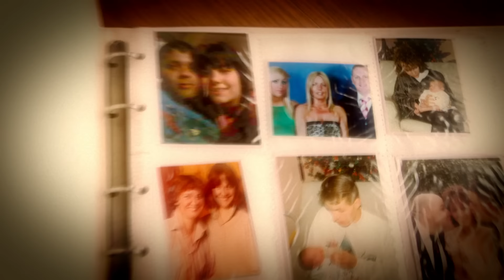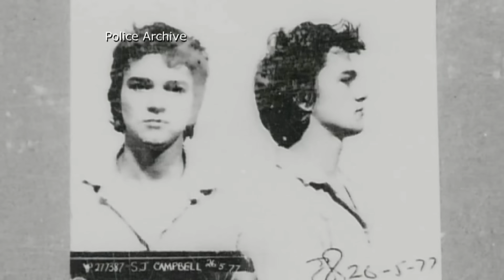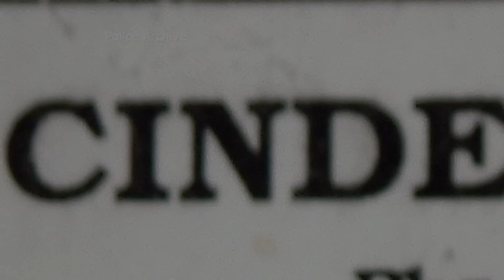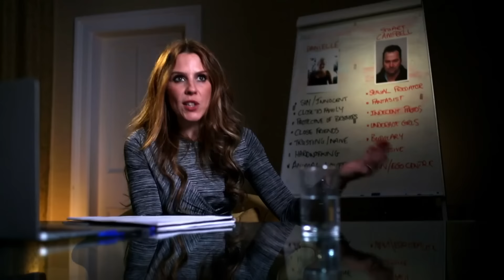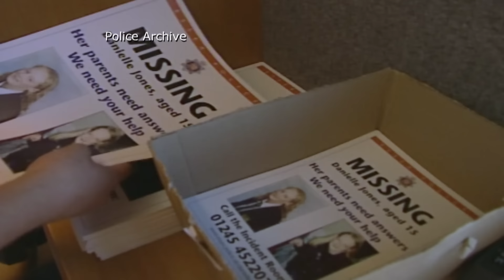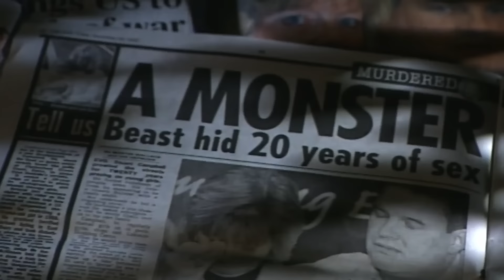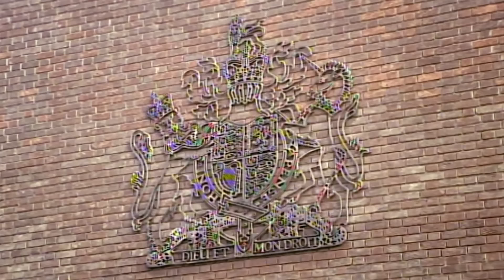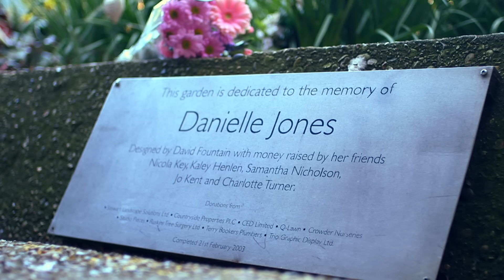The Disappearance of Danielle Jones | Britain's Darkest Taboos | True Lives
We talk to the mother of 15 year old Essex schoolgirl Danielle Jones who was abducted and murdered by her uncle Stuart Campbell in June 2001. Danielle's body has never been found. Campbell was a secret paedophile who liked to take photographs of underage girls in his home. When he was arrested, more than 30 young women came forward alleging Campbell had taken pictures and assaulted them. With exclusive access to police archive, we chart the investigation which became Essex Police's largest murder investigation. And, we find out how they managed to convict Campbell without Danielle's body. Plus Linda, returns to the Memorial Garden for Danielle which was set up for her in her High school. It's a shocking and tragic story of betrayal from Campbell, and one that is almost too harrowing to comprehend and find out how Linda, her husband and two young sons have learned to live without Danielle. With expert analysis from Forensic Psychologist Dr Keri Nixon and psychologist Emma Kenny, we examine Campbell's behaviour plus we reveal the devastating impact familial homicide has on those left behind.